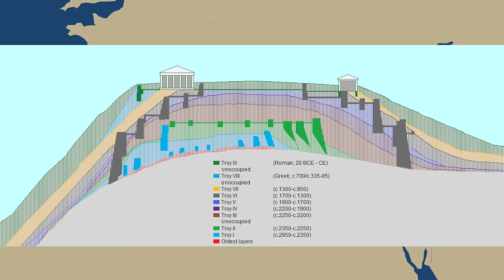Was Troy Destroyed by the Sea People? A Short Look at an Intriguing Hypothesis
SOURCES:
The Trojan War: A Very Short Introduction, Cline
1177 BC: The Year Civilization Collapsed, Cline
The 'Mycenaean' Sword at Hattusas and its Possible Implications, Cline
The Trojans & their Neighbors, Bryce